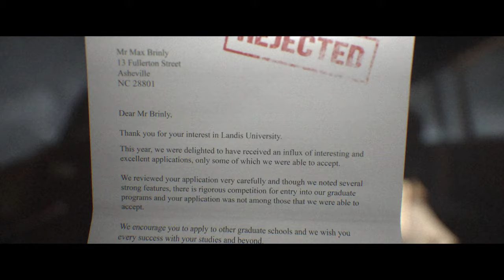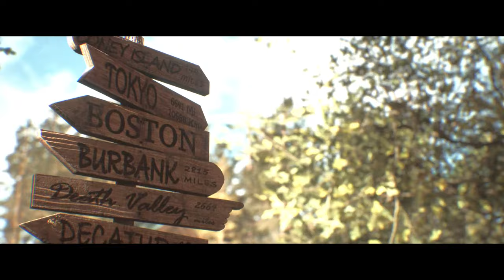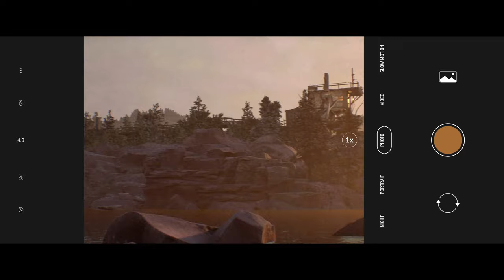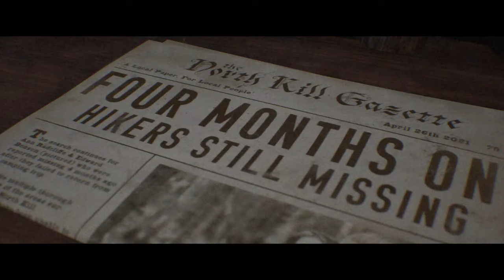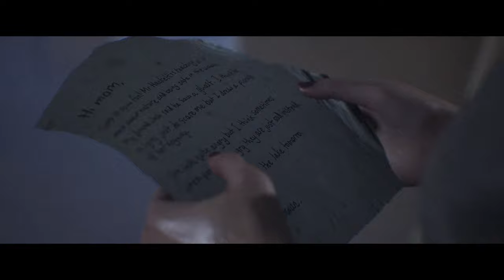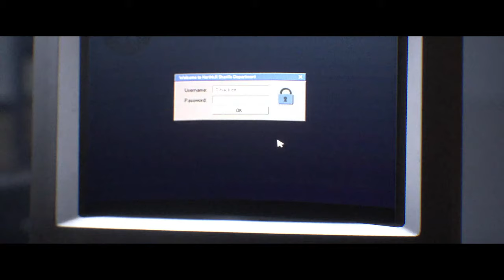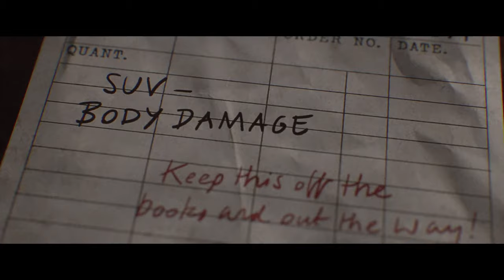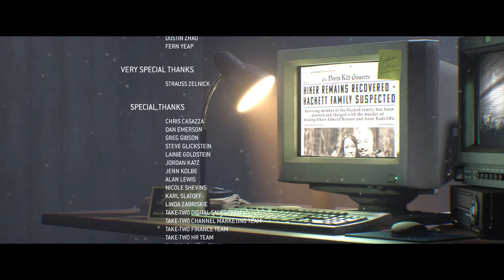The Quarry - Gorefest Movie (2023)